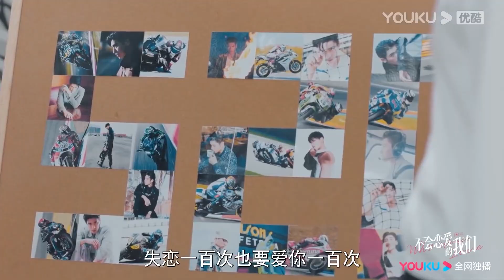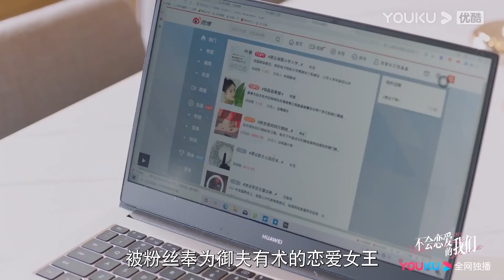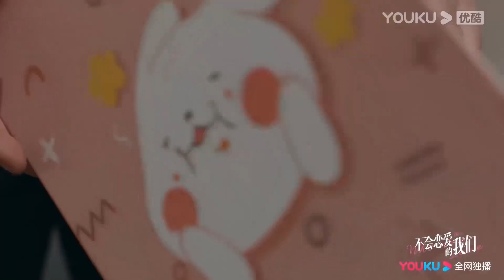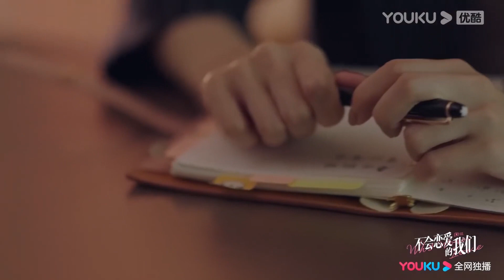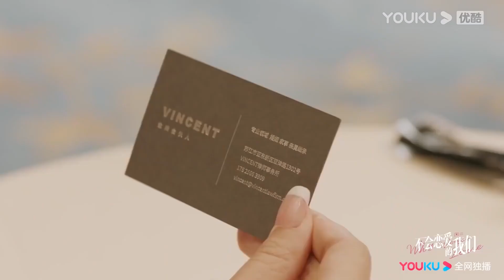女总裁爱上年下弟弟！【不会恋爱的我们 Why Women Love】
🍍剧情介绍🍌
       该剧讲述了才干满满却无意继承家业的顾嘉心被母亲安排成为了赵江月的助手，两人在相处中慢慢走到一起并实现梦想的故事